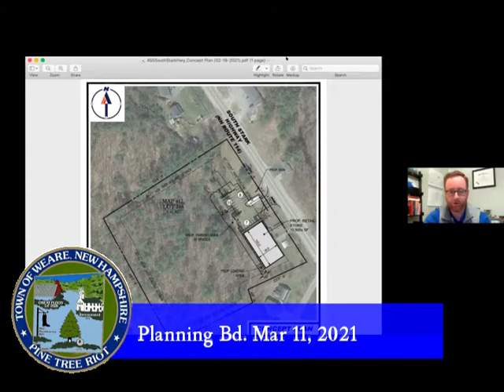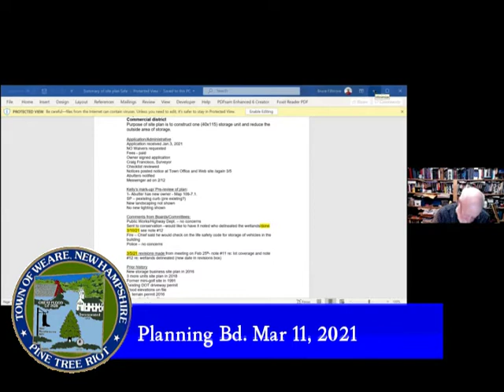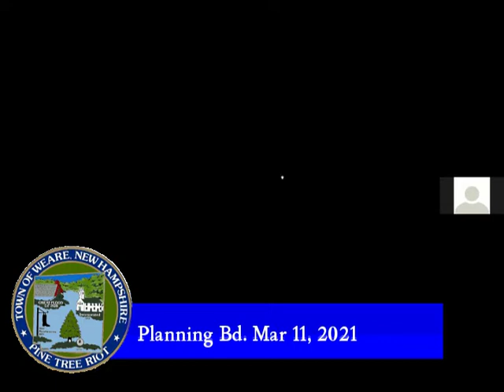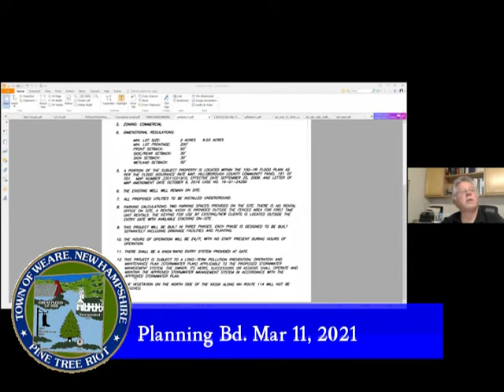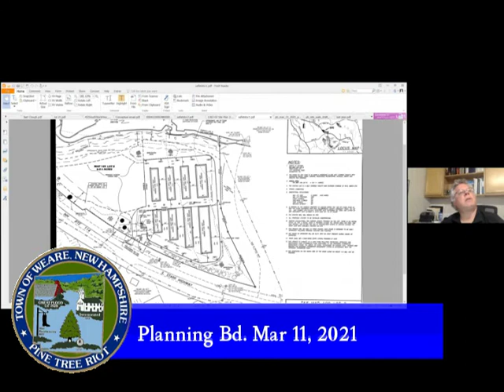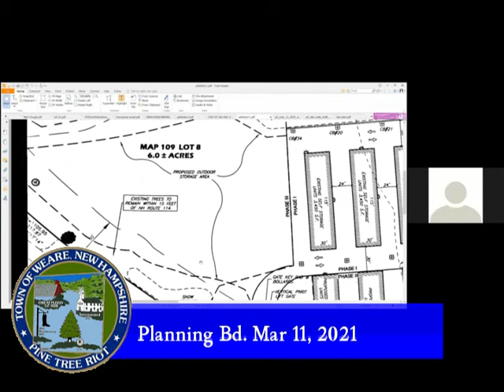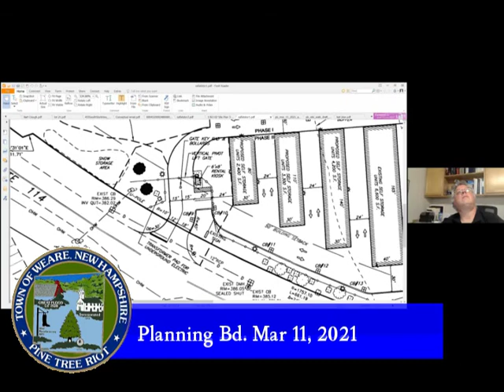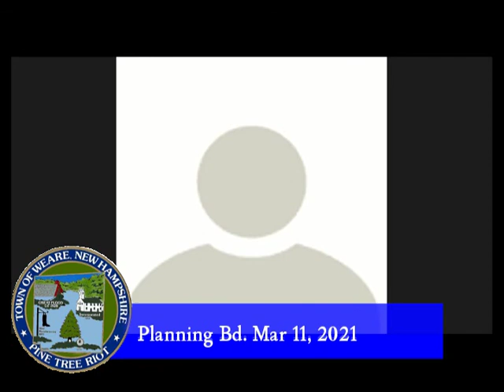Mar 11 2021 Planning Bd. (zoom)